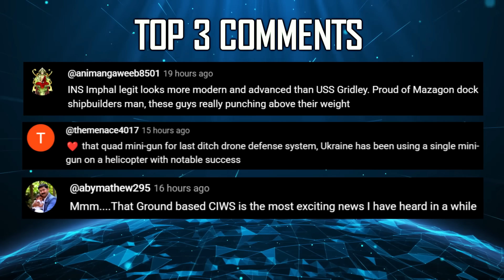Indian Defence Updates : 60 Su-57 December,6th Gen FCAS to India,Dhvani Hypersonic Test,Nigeria LCH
1. TATA Airbus First Made in India Airbus H-125 rollout in early 2027
2. Maharashtra Force One to Acquire 15 US-Made Barrett MRAD Sniper Rifles, Assembly in India by Hughes Precision
3. BrahMos Aerospace Axiscades & Goodluck India Submit Joint Bid for AMCA’s Full-Scale Engineering Development (FSED)
4. Russian President Putin to visit India on 5th December : Su-57 & S-500 Announcement
5. DRDO Accelerates Drone-Mounted High Power Microwave Weapon to revolutionize Anti-Drone Warfare
6. Tejas MK1A Completes Weapons Integration Trials : First two units headed to IAF this month
7. Nigeria Nears Deal for 4 Prachand, Philippines in Talks for Local Assembly
8. DRDO to Test ‘Dhvani’ Hypersonic Glide Vehicle by End-2025
9. GTRE Safran 120 KN Engine Seamlessly fits AMCA : ADA Chief Confirms Minimal Redesign
10. HAL Gears Up for TejasMK2 Prototype with Stockpile of 10 F-414 Amid Crucial US Negotiations
11. VEM Technologies prepares to become Tier-1 Structural Integrator for AMCA after Tejas Fuselage Success
12. As France and Germany Teeter on FCAS Divorce : India Eyes a 6th Generation Entry Ticket